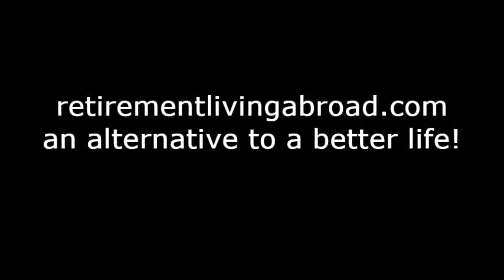Retirement Living La Ceiba, Honduras C.A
Our residents enjoy a beautiful Sunday at Club La Vela & Restaurant.